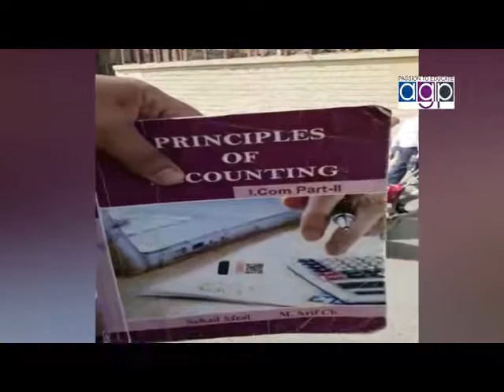Syed Rafaqat Ali Gillani Advisor To CM Punjab Talking With Saleem Butt Nizam Tv